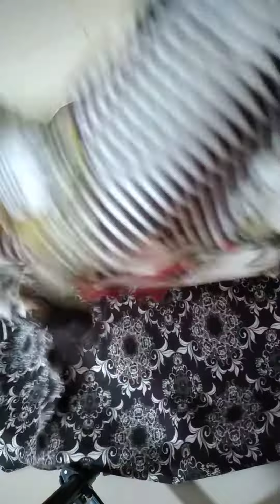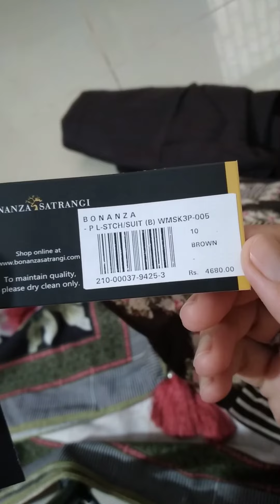16 April 2020(1)